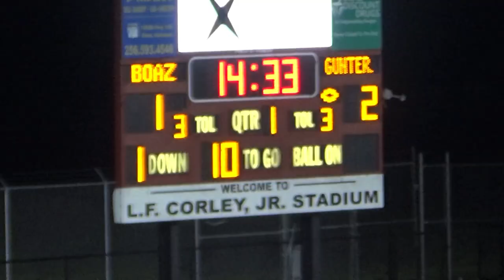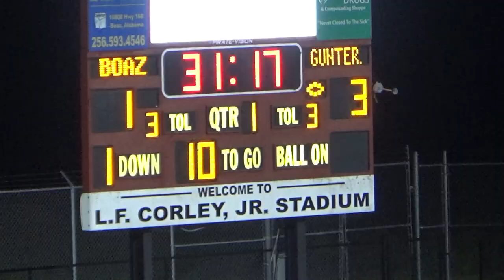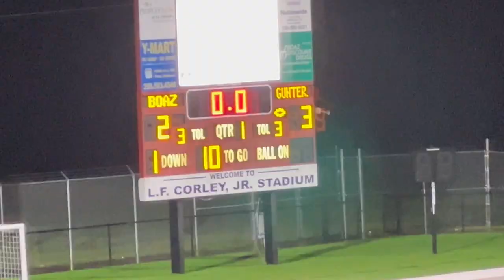Guntersville vs Boaz Boys Soccer Condensed Game - Highlights & Goals - Varsity Area Match 2024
Guntersville Wildcats vs Boaz Pirates Varsity Boys Soccer Match
Condensed Game - Highlights & Goals
FINAL SCORE: Guntersville wins 3-2
DATE: 4/11/2024
LOCATION: Boaz High School (Boaz, Alabama)
GUNTERSVILLE 2024 SEASON CURRENT RECORD: 19-1-1

AHSAA Alabama High School Sports
Men's High School Soccer
Guntersville High School Wildcats Boys Soccer 2024 Season

VIDEO FX ATTRIBUTION: Some backgrounds and video elements were created by vecteezy.com